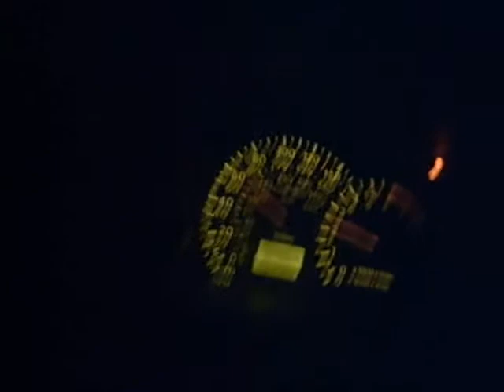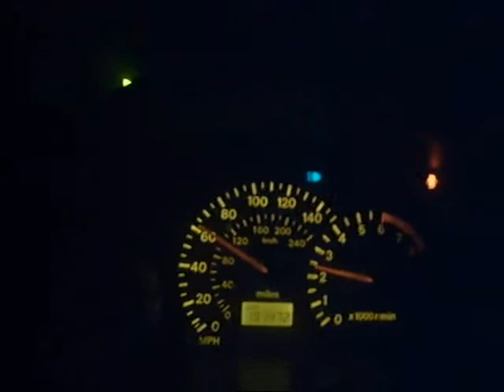MY vocal demo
Yeah, some parts aren't good, but uh here it is